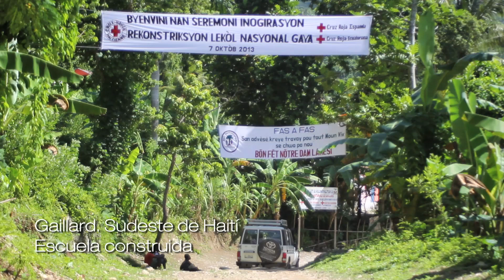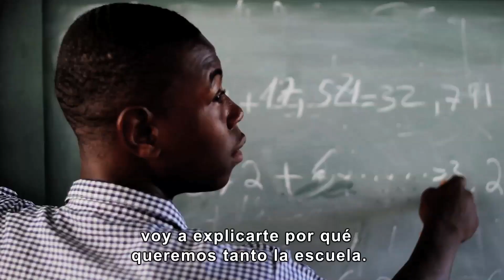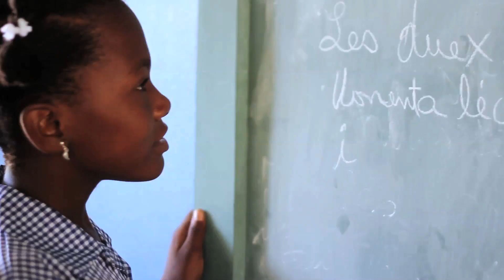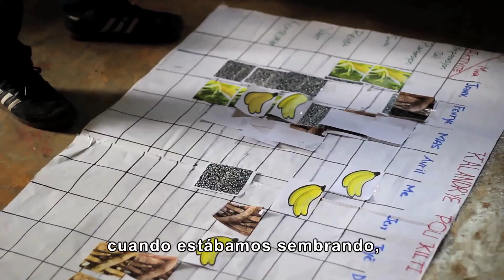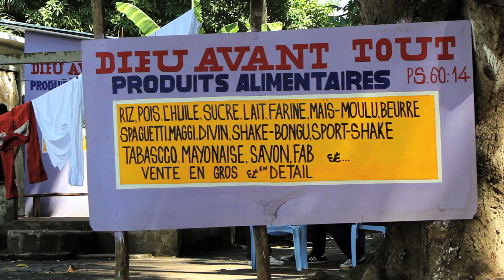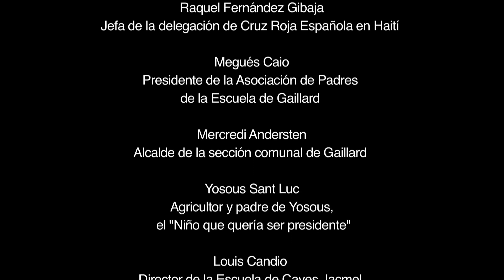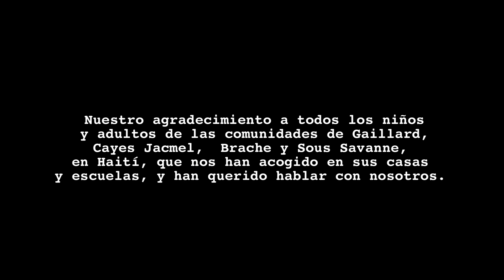Haití 2014. Historias de una perla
Vídeo que cuenta historias muy cercanas sobre personas que perdieron todo durante el terremoto de 2010 y cómo su vida ha mejorado gracias a la ayuda de Cruz Roja, cuatro años después del  seísmo ¿Por qué "Historias de una perla"? Porque Haití lo era, lo llamaban, "perla de las Antillas", o así nos cuentan los haitianos, y porque en Haití, quieren que vuelva a serlo.